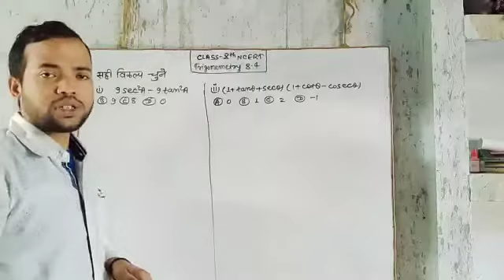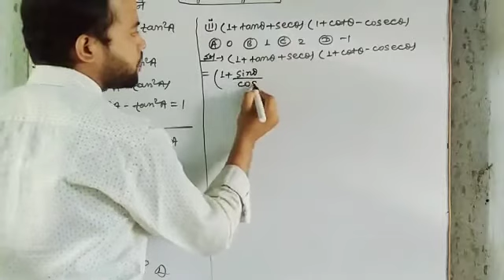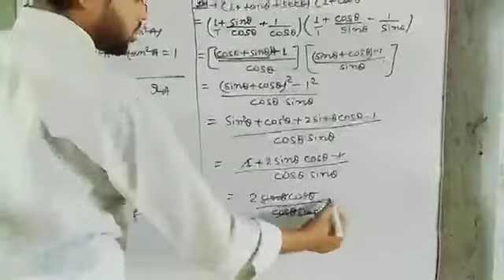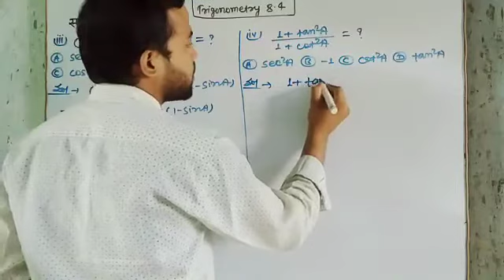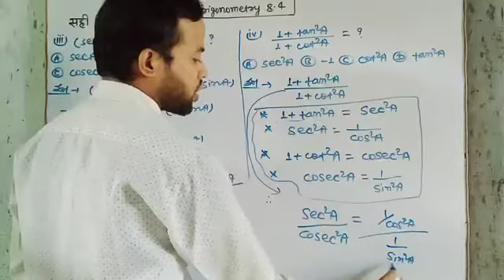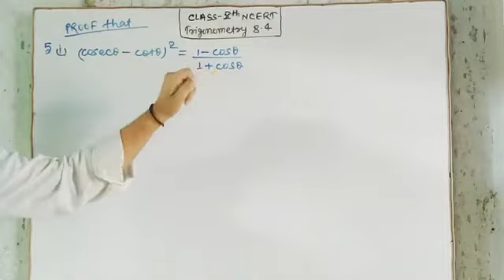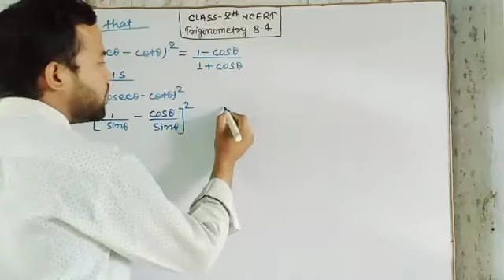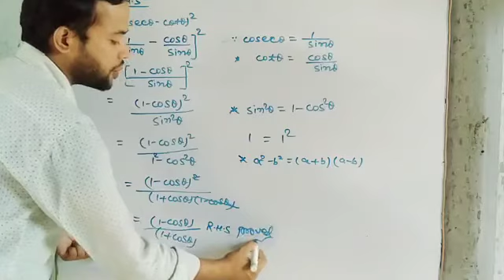CLASS 10 th NCERT math exercise-8.4 trigonometry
CLASS 10 th NCERT solutions math exercise-8.4

Trigonometry class10th